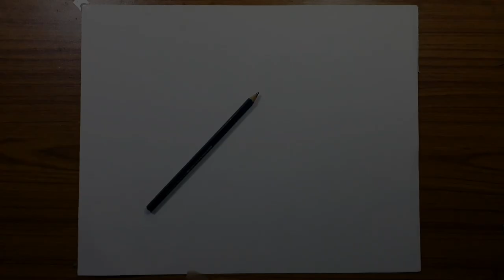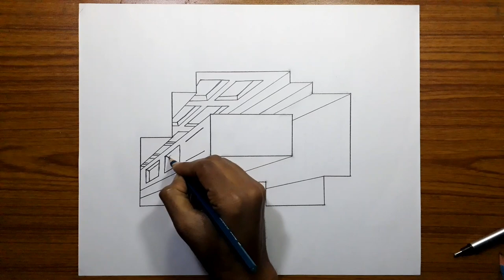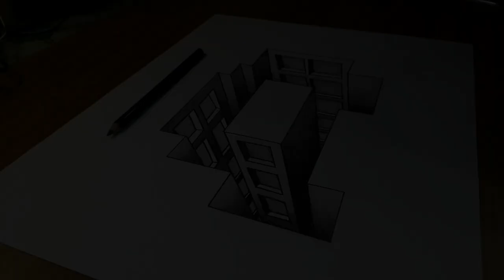3D Trick Art - How to Draw a Hole Building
3D Trick Art - How to Draw a Hole Building

I used .

.music.